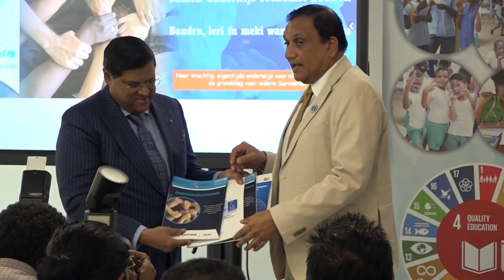06 09 2024 ONDERWIJS KAN NU KOERS BEPALEN